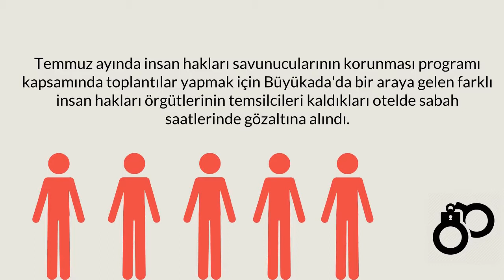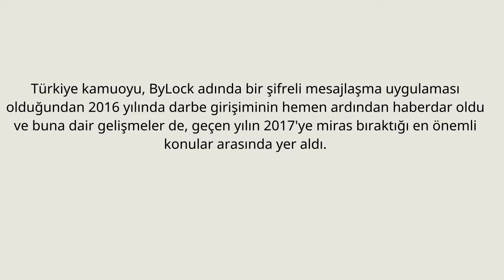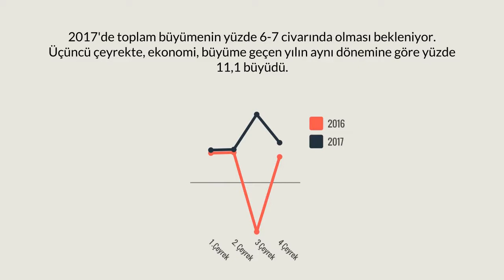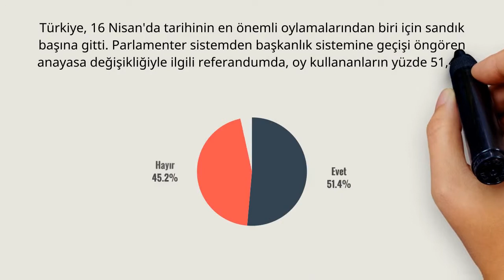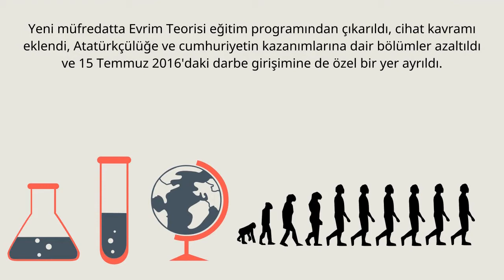10 KELİME de 2017- Türkiye 2017 yılında neler yaşadı ?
2017, Türkiye'de birçok önemli olayın yaşandığı bir yıl oldu.

Seneye anayasa değişikliği referandumu tartışmalarıyla başlandı. 16 Nisan'daki referandum sonrası ise mühürsüz oy pusulalarının kabulüne yönelik itirazlar uzun süre gündemi meşgul etti. 15 Temmuz 2016'daki darbe girişiminden miras kalan ByLock uygulaması binlerce kişinin soruşturmaya tabi tutulmasına neden olurken, adalet talebi de yıl boyunca gündeme getirildi.

Hiçbir dilde var olmayan "çikinova" çok uzaklarda görülen ama Türkiye'yi yakından ilgilendiren bir davayla literatüre girdi. Magazinin gündemi "Şeymacun", eğitimin ise müfredat ve TEOG oldu.

Kaynak: BBC Türkçe